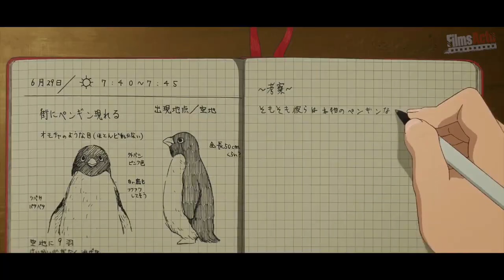Le Mystère des pingouins - La Bande Annonce VF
Une animation  de Hiroyasu Ishida - Un jeune garçon mène l'enquête sur une série d'évènements extraordinaires.